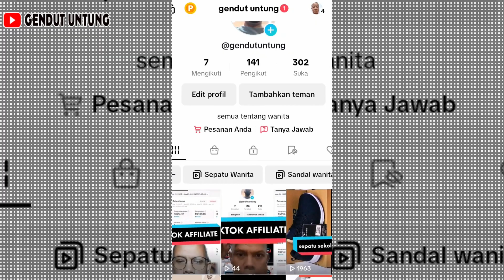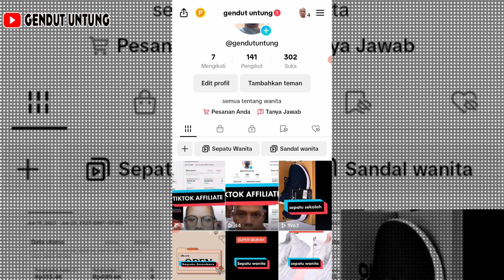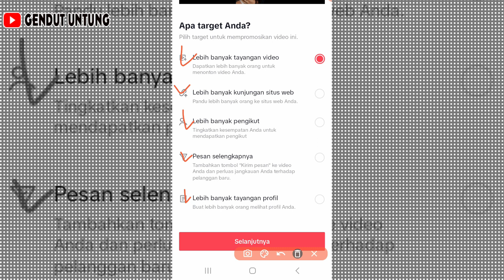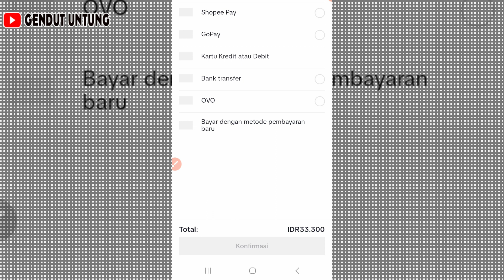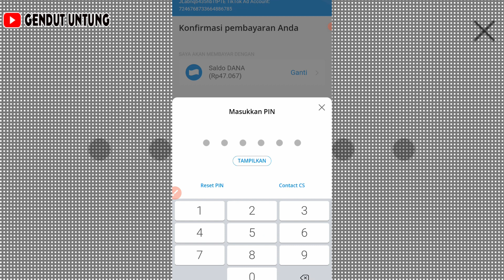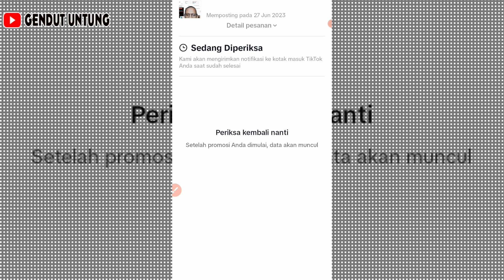Cara Mempromosikan Video Tiktok agar follower Nambah banyak Dengan cepat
cara menambah follower tiktok kita bisa melakukan beberapa cara di antaranya dengan promosi video tiktok